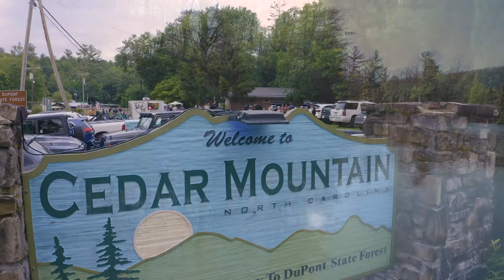38 Grouse Lane, Brevard, NC 28712